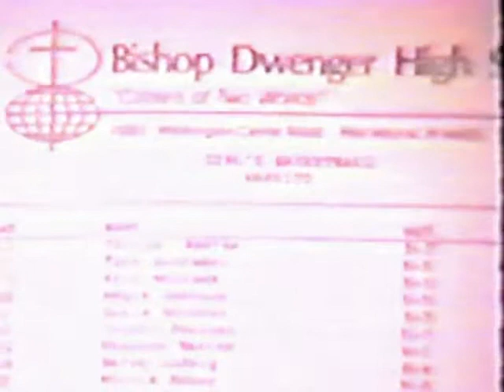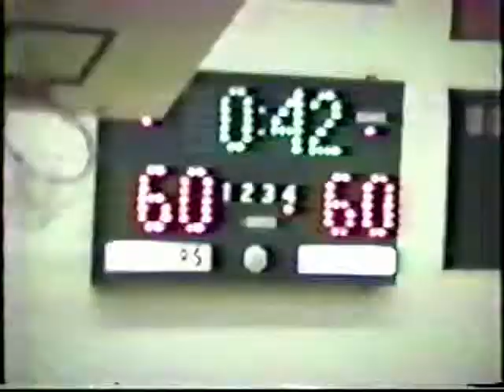1989 Bishop Dwenger The Original "Comeback"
A thorough cleaning of the basement in March 2011 resulted in an incredible find ... a music video mix long ago forgotten documenting a (typical for its time) classic matchup in December 12, 1989 between the Northrop Lady Bruins and the Bishop Dwenger Lady Saints in SAC basketball action.  The matchup met all expectations ... although it took a furious charge by the Lady Saints in the last 5 minutes of the contest to push the game into overtime where the Bruins eventually succumbed to the Saints.

We are all lucky that there was a video camcorder on hand to capture the contest and the following video captures "BDHSaints" interpretation of the game mixed to Vince DiCola's "War" from the Rocky IV soundtrack.  This compilation is the actual "Comeback" music video created in December 1989 using the camcorder that recorded the actual game with a secondary Sharp VCR and a Walkman jacked into the VCR's audio input.  Using stop, pause, advance, fade, and play motion, a 2nd generation mix was created to music.

Though it has degraded over time, the original VCR tape that was first shown in the Lady Saints locker room weeks after the contest survives to this day and while considered rudimentary by today's standards, the following MP4 generated from the tape was considered exceptional for its time.